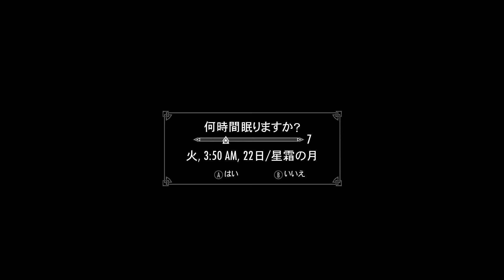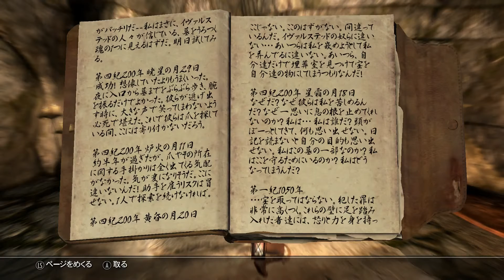SKYRIM : MOD : Overhaul : Requiem Episode31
宿屋で間違ってやってしまった、、、、
イヴァルステッドは一体誰に襲われのか？？？
隠匿の墓へ、、、

●プロフィール
名はEnisa。
ヴァンパイア研究を少々かじった程度の自称バンパイアマニア。
実は皇帝の遠い親戚筋の末裔でもある。
自身の研究を深めるため故郷シロディールからskyrimへやってきた。
バンパイアの研究に後ろ髪をひかれながらも未知の冒険へハマる毎日。

[profile]
Her name is Enisa.
A self-styled vampire enthusiast of the degree that dabbled in a vampire study a little.
In fact, it is the progeny of the far-off relative circle of the emperor.
I came over from hometown Cyrodiil to skyrim to deepen the study of own.
Because I met an old man in a town called the riff ten, it is rolled up in unexpected adventure.
In leaving for the unknown New World while regretting the study of the vampire.

○好物
バンパイアマニアなので食あたり覚悟の血の滴るレアな肉
（そのためどこへ行くにも薬は欠かすことができないが、、、）
[Favorite food]
Rare meat (I cannot miss the medicine therefore to go where) that the blood of the readiness per meal drips

○目標
バンパイアに近い存在になること。
（「バンパイアになること」と言い切ってしまいたいところだが、まだそんな勇気も覚悟もない。）
[Aim]
I become a person near a vampire.
(I become a vampire I want to say, but there is yet neither such courage nor the readiness.)

Difficulty ：very hard
DLC：Dragonborn、Dawnguard、Hearthfire導入済。

　●steam___ DUURAN